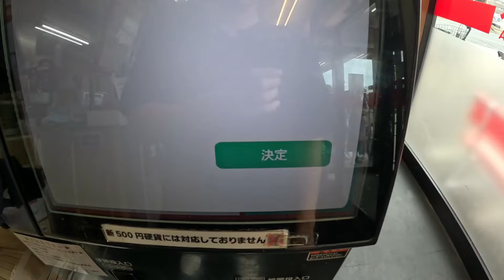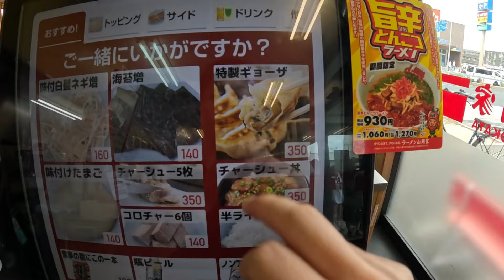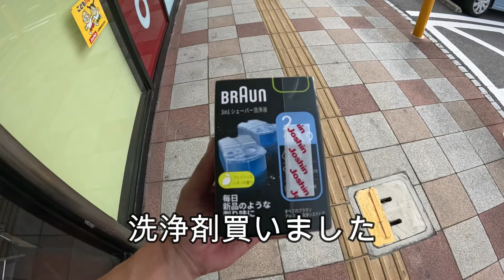【VLOG】明石にある「山岡家」に行ってきた。ラーメン活動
SNS